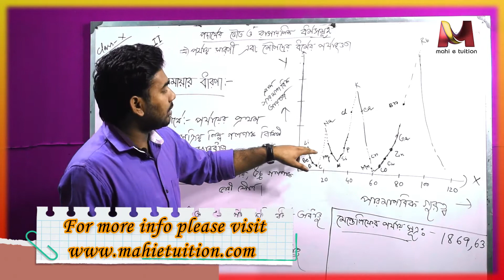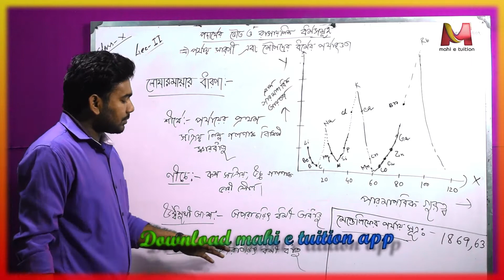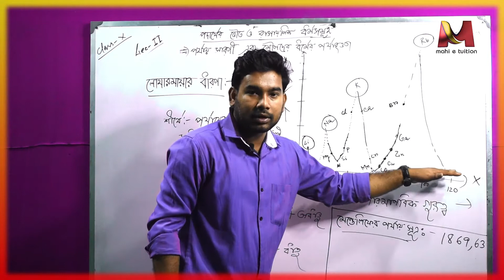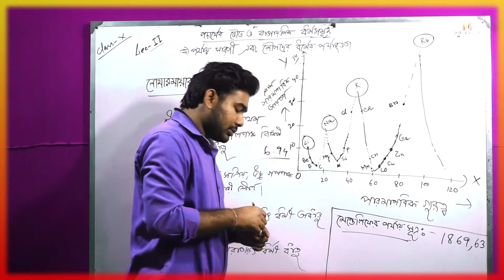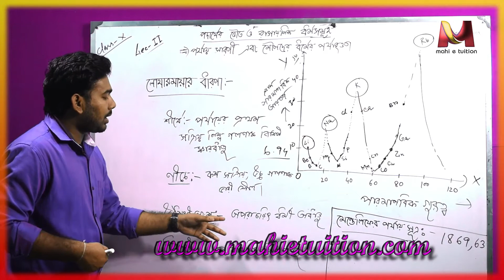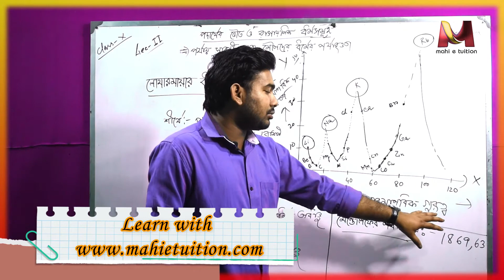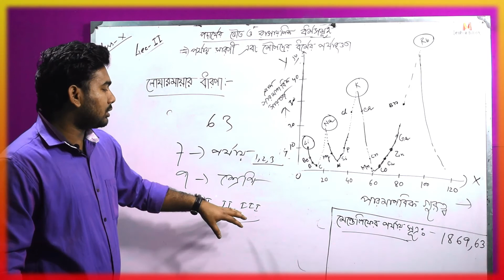40 Pdarther bhouta o rasaynik dharma X P Science